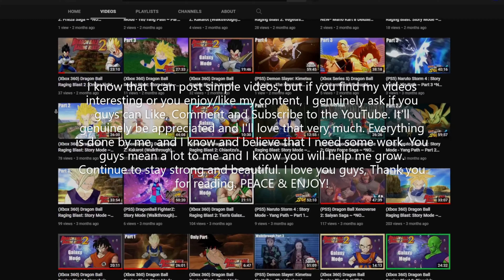[4K] {PC} BRANDED ENGINE -- ELDLICH the GOLDEN LORD ARCHETYPE Deck (F2P) ~ YGO MD (Ranked Duels GP)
Branded Eldlich is finally here on this channel, and I couldn't wait to post it. It'll be 100x better if I had 3x Eldlich the Golden Lord and 2x Super Polymerization but dismantling cards and buying cards isn't really helping me all that much especially if I barely have gems. All this is possible through you guys, and I respect and appreciate the fact that you guys are here w/ me, Thank you. If you have any decks that you would like me to showcase, please comment down what you'll like to see, and I would do my very best to showcase them to you guys. It actually does mean a lot, even if I was a big-time YouTuber, it would still mean a lot. I hope my videos entertain you guys and I also do hope that you guys can help me become bigger. Once again, I appreciate it and thank you.

Timestamps:

00:00 - Intro
01:06 - v.s Branded Blue Eyes Deck
08:36 - v.s Traptrix Deck
10:30 - v.s Dark Magician Deck
12:43 - v.s TimeLord Deck
15:19 - v.s Adventurer Engine/Aleister Prank Kids Deck
19:30 - Decklist
19:37 - Outro

WANT MORE GAMEPLAY?:
 If you want more gameplay or want to see gameplay from any other games, just send me a message on my twitter or Instagram with the link in my about section or just join my discord and send me a message.